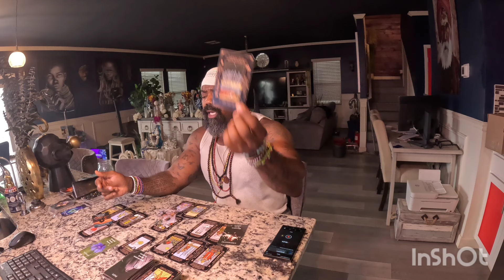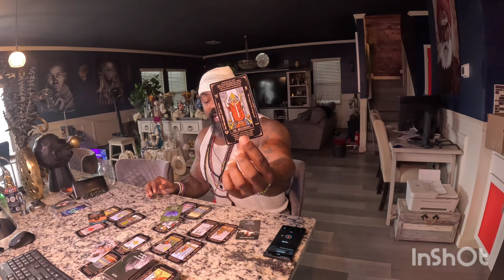How to Protect Yourself from Dark Magic Attacks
Hey everyone! 🌟 Welcome to my page. My name is Rashad King, an Orisha priest crowned by Oya. This video is about how to protect yourself from dark magic attacks. Remember, this is a general message, so take what resonates and leave what doesn’t. Spirit is urging you to stay disciplined in your spiritual practices to keep negative energy at bay.

In this reading, we dive deep into understanding how magic can affect your life and the importance of regular cleansing and rituals to maintain your spiritual well-being. We discuss the significance of being proactive, recognizing signs of dark magic, and the steps you need to take to protect yourself. Always consult your spiritual team and follow their guidance.

💫Daily Motivation: Instagram @rashadking2017

💫 Spiritual live sessions: TikTok @RashadKing2017

Stay strong and remember, building and fostering relationships with your ancestors and Orishas is key to overcoming any spiritual challenges. Let's get started on this journey together! 🙏✨